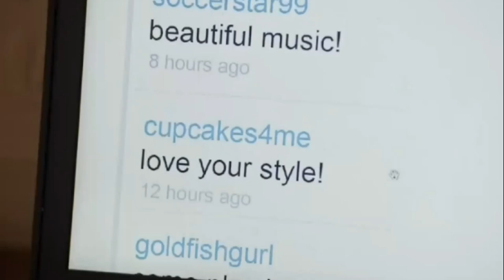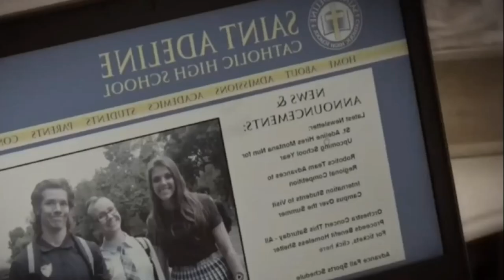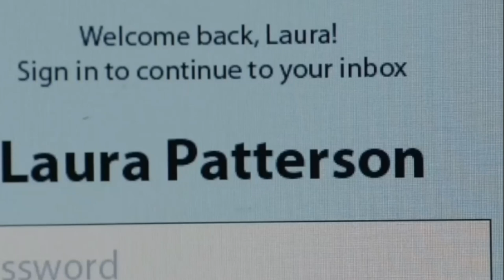Скверная монахиня 2015 обзор по обращению подписчика